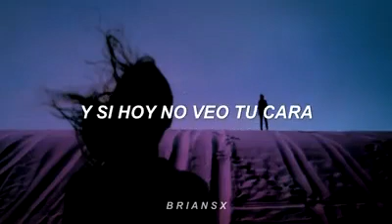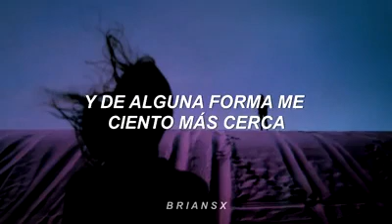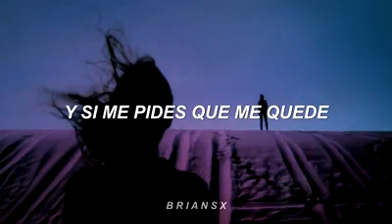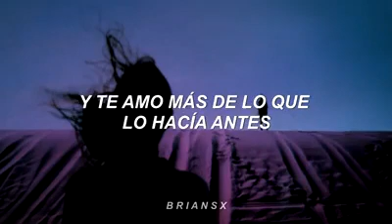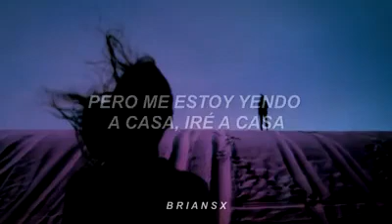Miley Cyrus - Stay (trad-español)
Te extraño mucho 😭 amor